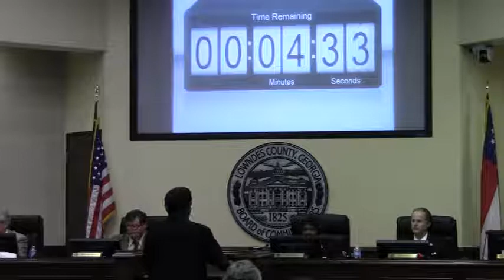9. Citizens Wishing to be Heard - George Rhynes - @LCC 2013-02-12